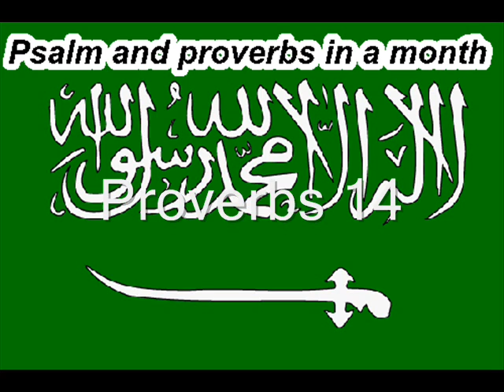Day 14 المزامير والأمثال في شهر واحد.